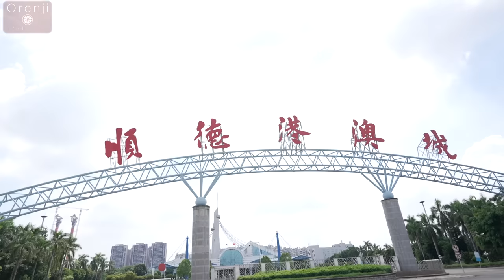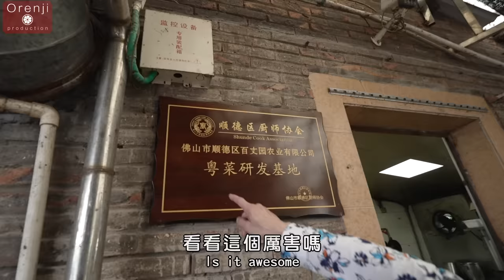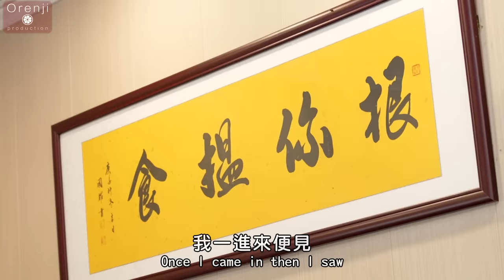Ricky帶路 聯乘安利哥 順德隱世高手河鮮私房菜 三鮮魚湯鮮甜濃稠 水蛇柳滑而柔軟 無骨鯽最考功夫 Ricky visited Shunde’s hidden private kitchen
「這個湯真的令人舒服，像飲酒一樣有厚度，這些魚卜像新鮮花膠，爽到不得了。順德人做河鮮，天下第一。」名廚Ricky跟安利哥不約而同地說。

這次Ricky和Snoopy san由安利哥帶路去順德吃好西。第一站來勒流的百丈園吃私房菜，因位置隱閉，客路十居其九是當地的老饕。園內自設五畝的原生態桑基魚塘，河魚如筍殼魚、生魚等都是自家養殖，有多新鮮不用多說。

招牌的河三鮮魚球魚卜湯不可不試。製作考究，分別用了鯿魚、鯪魚及蠢魚這三種魚去煮出來。奶白的湯色，味道鮮甜，滑不溜口。「最特別是這些魚渣，口感有別魚滑，吃下去有些魚肉的質感。」Ricky邊吃邊說。

接著是蒜頭豆豉蒸爽鱔。因鱔飼養了三年，年份足夠，油脂豐富，肉質又爽彈，加上順德特產的豉汁，好吃得上天土。

再來是時蔬炒水蛇柳。「最巧功夫做這道菜，除了撕蛇肉出來的刀功，還有炒功，你看這件蛇肉炙到焦邊，這些便叫鑊氣。」安利哥細心地說。

壓軸的糯米飯焗大羅氏蝦，上桌即傳來誘人的香味。吃下去的糯米飯是脆口的，既有蝦油的香味，又有臘肉的脂香，吃到半飽也忍不著添加。

好戲在後頭，還有薑花欖仁炒無骨鯽。「鯽魚很甜，還有些蛋漿掛著，蛋又香又滑，加上新鮮的薑花，好吃得很。」Ricky滿足地說。

菜式道道精彩，由入行三十二年的老闆兼大廚馬澄根(人稱胡鬚)主理，廚藝嫻熟，難怪香港不少名人富豪都邀請他上門到會。